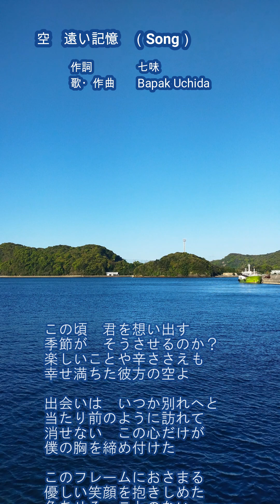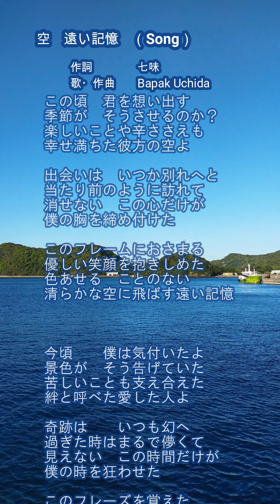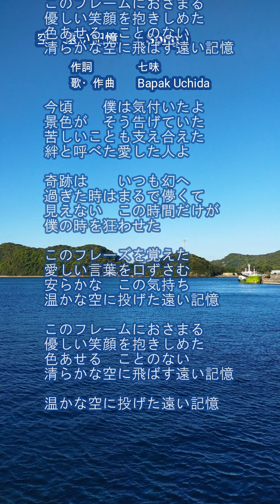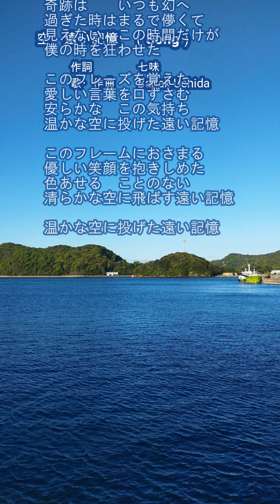空 遠い記憶（作詞 七味）（Song＆Inst）